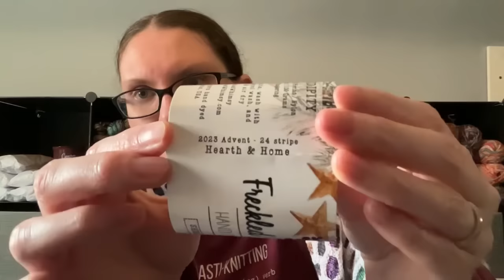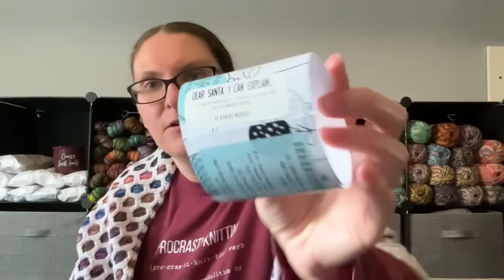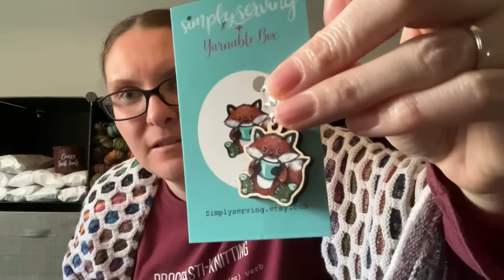Episode 233: I’m loving the tandem socks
FO’s:  Socks -  Woolens and Nosh – Advent 2023
           Socks -  Freckled Whimsy – YOTM Oct 2022 – Autumn Breeze

WIP’s

Yarn: Freckled Whimsy – A Christmassy Club (Dec. 2023) – Dear Santa, I can explain
      Needles: Chiaogoo, US 3 (3.25 mm) 32”

#3: Bag: Barley Purls
      Yarn: Yarnable Dec. 2023 – Frosty Fox
      Needles: Chiaogoo, US 1.5 (2.5mm) 32”

What’s with all the stitch markers?

Reading:

A Court of Thorns and Roses  – Sarah J. Maas (A Court of Thorns and Roses #1)

Rereading Iron Flame

Mystic Quest – S3 Finished
Doctor Who – S2 Finished (1st Doctor)

Doctor Who – S3 (1st Doctor)